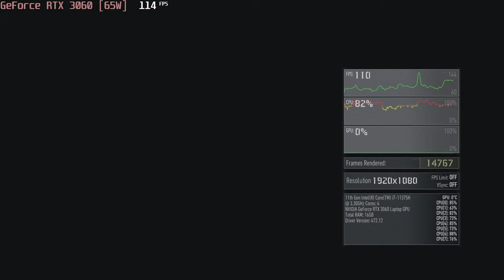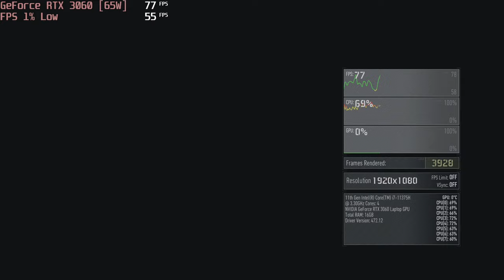🎮 NVIDIA GeForce RTX 3060 [Laptop, 65W] - Ghost Recon: Breakpoint gameplay benchmarks (1080p)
💻 Test Configuration:
• 2x8 GB RAM
• External Monitor

✅ LaptopMedia.com